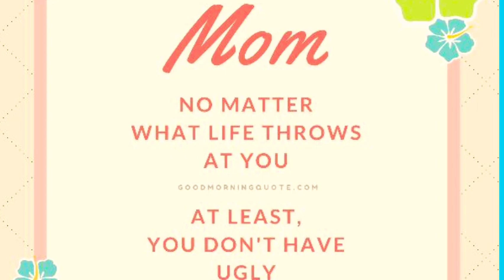Mothers day special song status video...